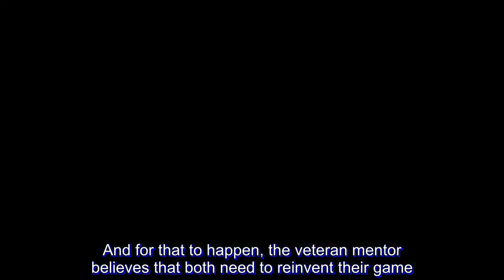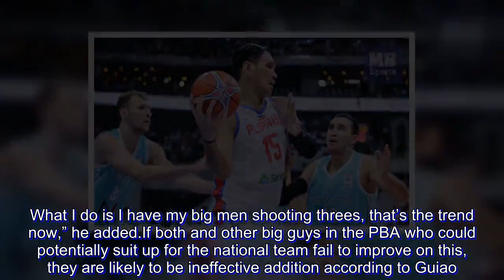FIBA WC: Guiao wants big men to reinvent their game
Gilas Pilipinas head coach Yeng Guiao believes that with some work, June Mar Fajardo and Greg Slaughter have what it takes to compete in international basketball. And for that to happen, the veteran mentor believes that both need to reinvent their game.

Guiao made this assessment after the Philippines lost to Kazakhstan 92-88 in the first of two games of the FIBA World Cup qualifiers Friday night at the Mall of Asia (MOA) Arena in Pasay City.

Despite the presence of the “Twin Towers”, Gilas failed to dictate the game with a quicker Kazakhstan quintet.

“When you put them side by side with the big men of other teams, you will notice right away that we may have had added size to our team. But we still do not have the quickness. So that’s the next step,” said Guiao.

“Other teams already have the size and they already have the quickness, us it’s only now that we added size. Now we have to learn how to play with some quickness,” he added.

Fajardo ended up with 14 points and 13 rebounds along with three steals but Slaughter had a disappointing outing. He went scoreless in five minutes of action and managed only one rebound and one turnover.

Also, Guiao believes that it is a now a must for both Fajardo and Slaughter to work on their outside shooting. He even suggested adding the three-point shot, something that is now a requirement for tall players in international competitions.

Guiao has been known in successfully developing frontline players who can hit it from the three-point area. A good example is Beau Belga, his former player with the Rain or Shine Elasto Painters and currently a member of the Gilas squad who can hit it from downtown.

“June Mar and Greg are good in the PBA. But they have to be challenged in order for them to keep upgrading their talent and skills. That’s the realization. Yes they’re the best in the PBA, but if you’re happy with that, then you’re just trying to do that as an internal objective within the Philippines, within the PBA,” said Guiao.

“But if you want to go out and compete, you have to upgrade your skills commensurate to the requirements of the international game. What I do is I have my big men shooting threes, that’s the trend now,” he added.

If both and other big guys in the PBA who could potentially suit up for the national team fail to improve on this, they are likely to be ineffective addition according to Guiao.

The same goes on the defensive end since opposing teams are likely to exploit mismatches and target slow-moving centers through pick-and-roll plays anchored on quick guards.